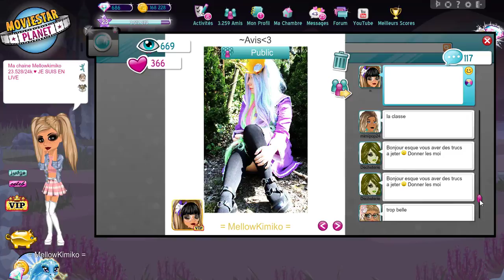MSP // LES P'TITES POUBELLES SUR MOVIESTARPLANET !!!!! WTF ??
LES QUESTIONS QUI REVIENNENT SOUVENT :
Prénom : Amandine
âges : 18 ans
logiciel de capture video : camtasia studio ou Caméra panasonic
logiciel de montage : camtatsia studio, sony vegas , filmora
- Msp: XxMellowPinkuxX
- msp : x kita x
- msp : littlemellowkimiko

- skype: x-missdidoune-x